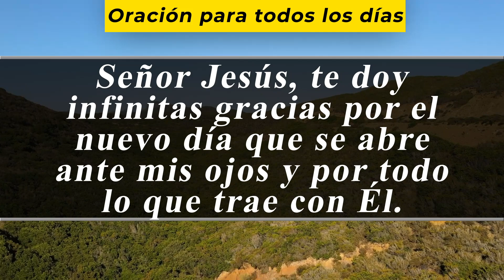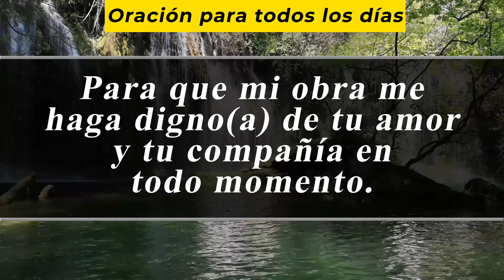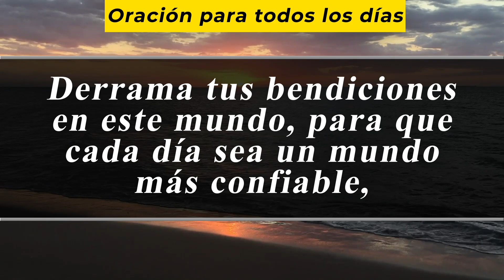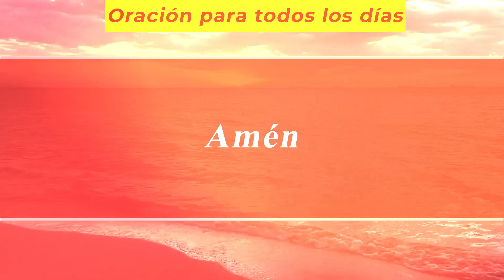Oración De La Mañana De Hoy, Miércoles 10 De Agosto De 2022 - Cosmovision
Cosmovision te invita a compartir con nosotros la Oración de la mañana de hoy Miércoles 10 De Agosto del 2022.

Amén.